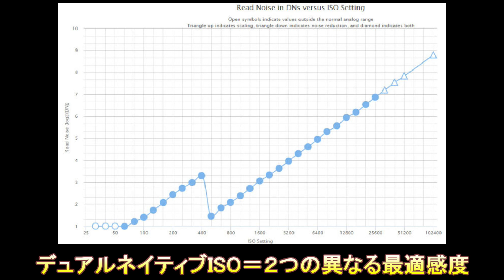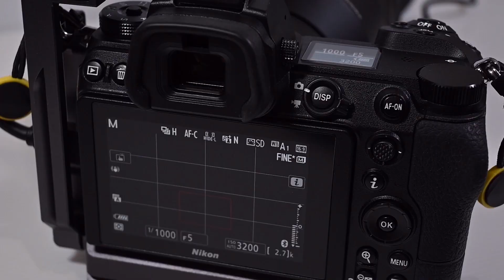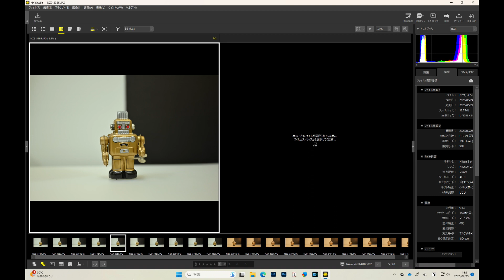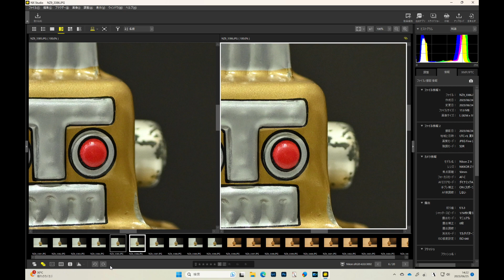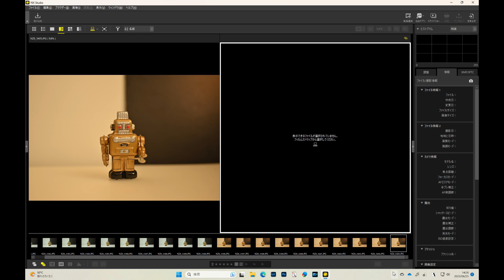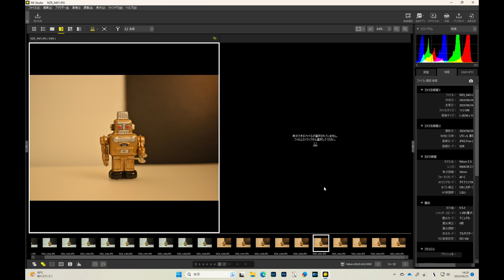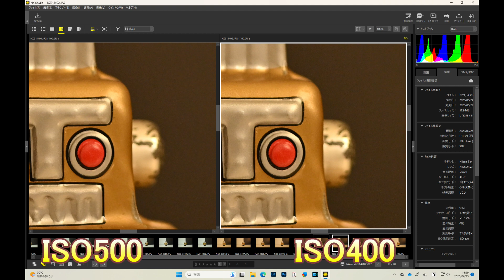Nikon Z 9 ISO400より500の方がきれい（Eng Sub）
Nikon Z 9のセンサーはISO64とISO500のデュアルネイティブISOであると言われているので、ISO感度を変化させてテスト撮影し、解像感とノイズの出方を調べてみました。

Nikon Z 9's sensor is said to have dual native ISO of ISO64 and ISO500, so I took test shots at different ISO sensitivities to see how the resolution and noise came out.